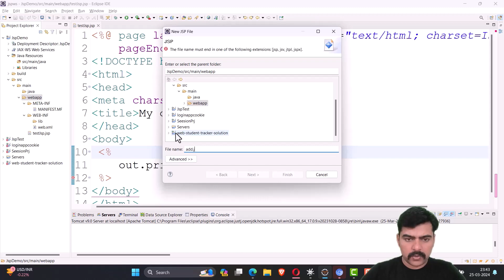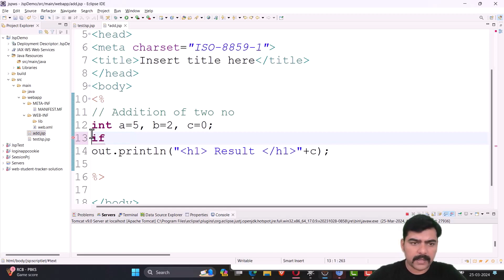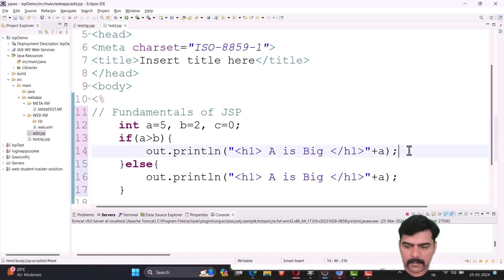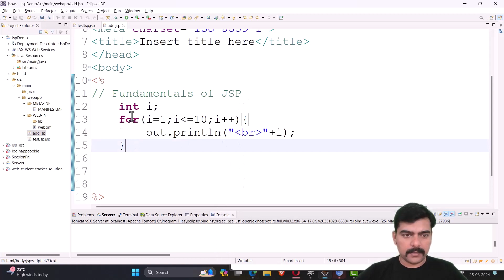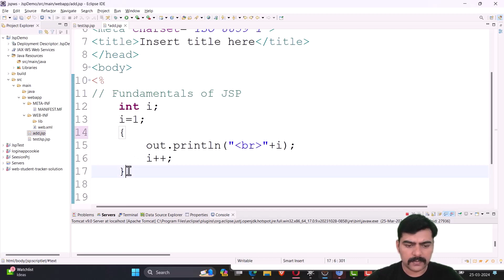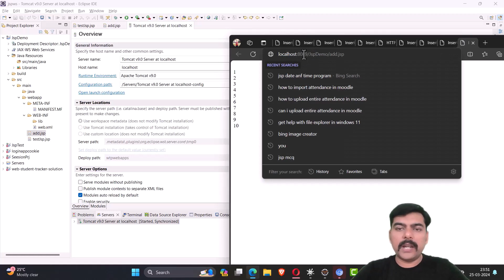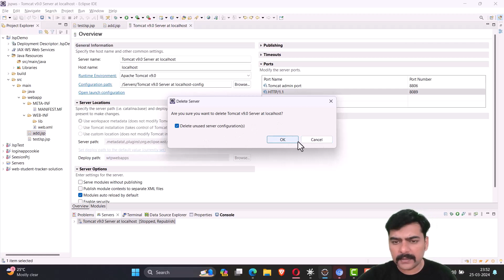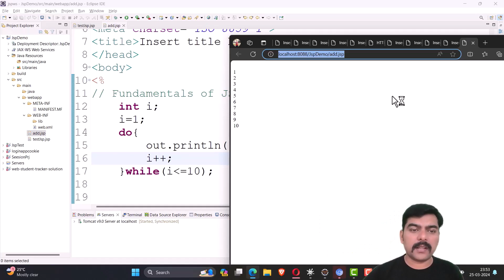Ep 5 Solving Port Error of Tomcat & Adding Two Numbers in JSP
Are you encountering port errors while trying to run your JSP application? Don't worry, we've got you covered! In this tutorial, we'll walk you through resolving port errors and demonstrate how to successfully add two numbers using JavaServer Pages (JSP). Follow along as we troubleshoot common port issues and provide step-by-step solutions. Then, learn how to implement a simple addition program in JSP, allowing you to perform basic arithmetic operations within your web application. Say goodbye to port errors and hello to seamless JSP development with this helpful guide!